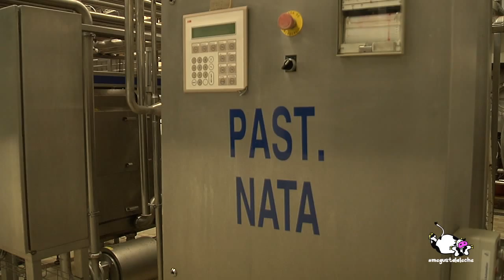megustalaleche ¿Sabes qué porcentaje de materia grasa tiene la leche desnatada?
Los días 19 y 20 de junio en el Centro comercial La Vaguada-Madrid se celebró un evento para promover la participación en redes sociales y promocionar el consumo de leche entre la población.
En este vídeo se muestran las respuestas dadas por algunas de las personas que acudieron a dicho evento.